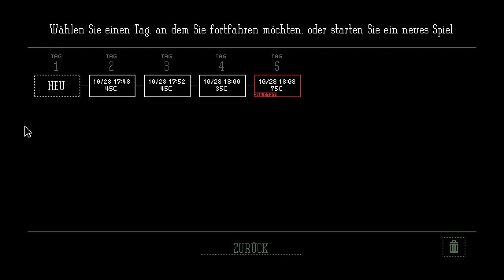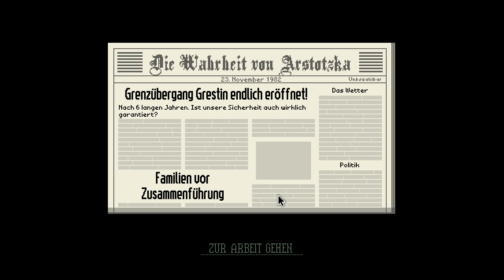ES LEBE ARSTOTZKA! Papers, Please📰Tag 1! (Deutsch/German) -A.K Zockt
Heute erfüllen wir aufs weitere unseren Job als Grenzwächter um Arstotzka sicher zu halten!